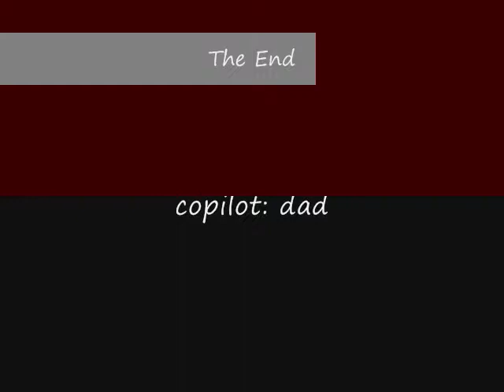Collingwood landing 31 in Zenair CH-300 homebuilt, experimental airplane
Collingwood landing on runway 31.
This aircraft is a Zenair CH-300. It it a homebuilt (experimental, special) category aircraft, all aluminum construction. It was built in 1977. It's power plant is a Lycoming O-320, 150 HP engine, with a two-blade 74" McCauley metal propeller. It has a basic day/night VFR instruments, all engine gauges are analog.

Video made with Canon PowerShot S5 IS